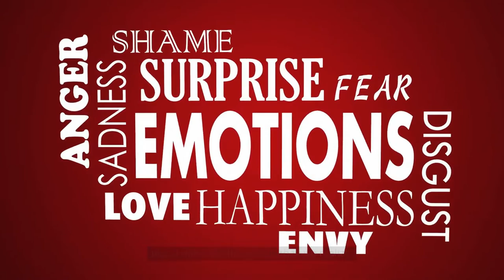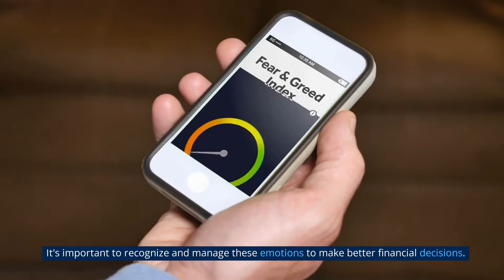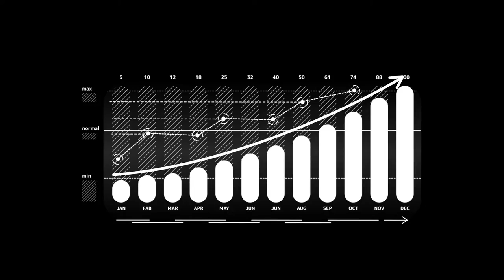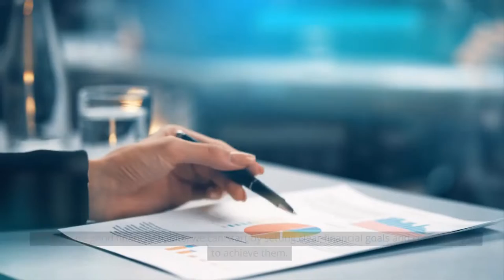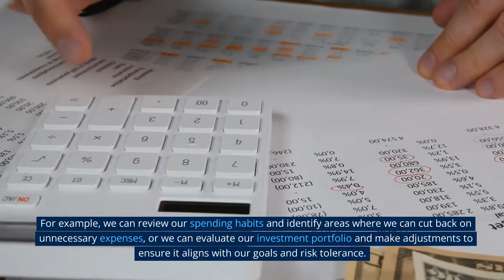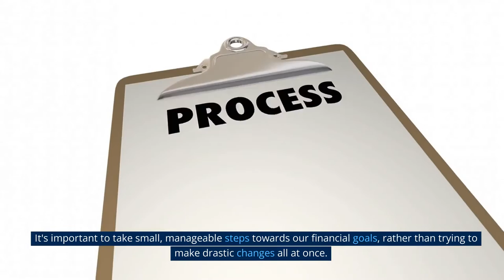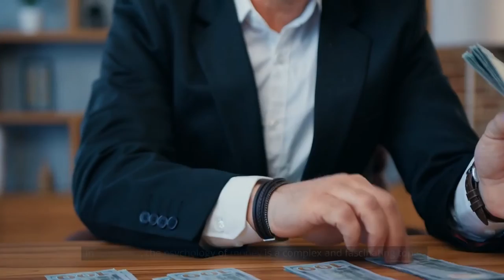The Psychology of Money: How Emotions and Mindset Affect Your Financial Decisions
✨ Unravel the Secrets of the Psychology of Money! 🧠💰

Are you ready to dive deep into the world of the psychology of money and discover how your emotions, mindset, and habits shape your financial decisions? Join us at Amateur Money for a captivating journey that will help you master the art of managing your finances like a pro! 💪📈

🎯 We'll uncover the hidden emotional triggers that affect your spending habits, reveal the powerful mindsets that can either propel you to financial success or hold you back, and explore the secrets to building good financial habits that last a lifetime. By the end of this video, you'll be equipped with the tools and insights to transform your relationship with money and achieve greater financial well-being! 🌟🏆

🎉 Don't miss this life-changing opportunity to unlock the mysteries of the psychology of money and take control of your financial future! 😃🚀